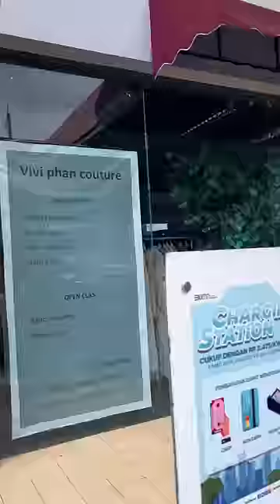HAH! TERNYATA SEGINI BIAYA CHARGE MOBIL LISTRIK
Sahil               : @sahilmulachela
Raniah            : @RaniahAlaydroes
Muhammad   : @Muhammad.Mulachela